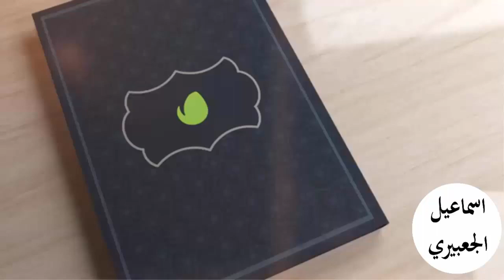أخطر ما جاء في رؤيا الجن في المنام | اسماعيل الجعبيري